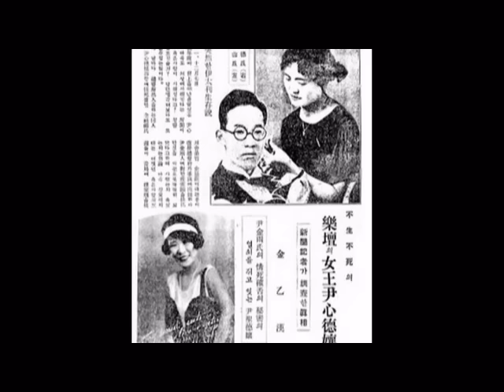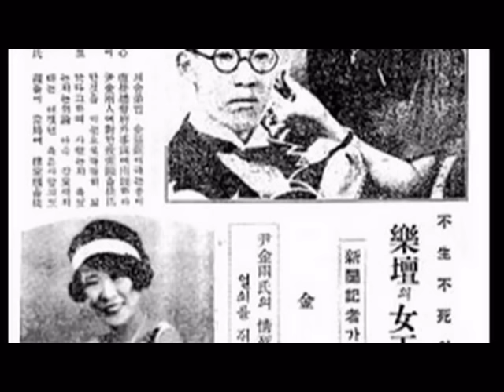윤심덕, 사의 찬미(1926)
Korean singer,Yun-Simduk, covered the song 'Danube River'  composed by Ivanovici in 1926. She made a suicide with her lover after recording this song in Japan while crossing sea(현해탄) between Korea and Japan.